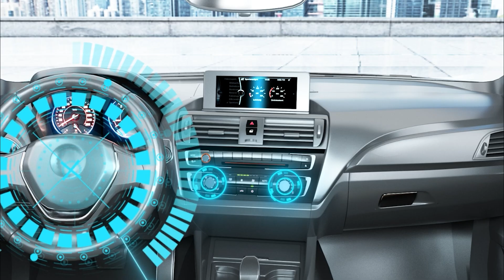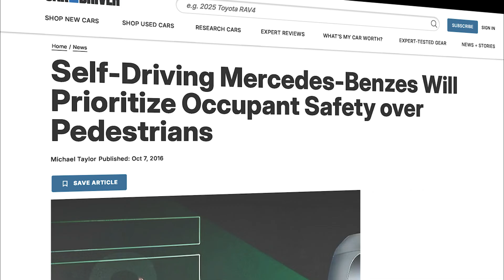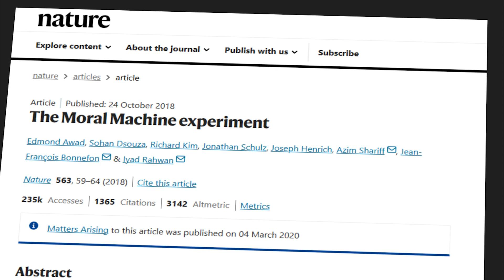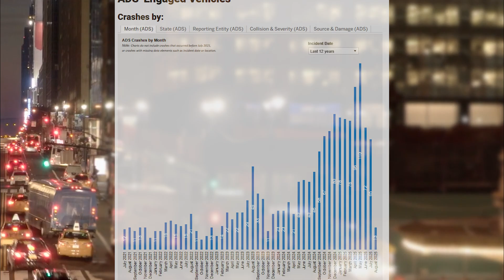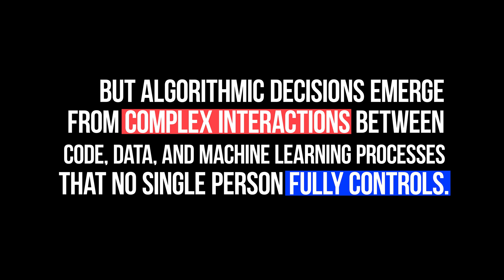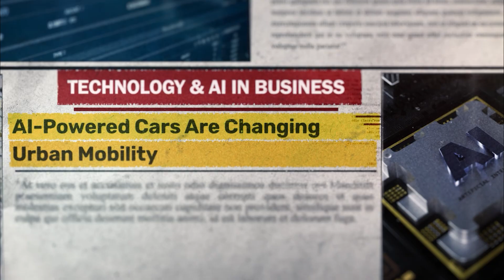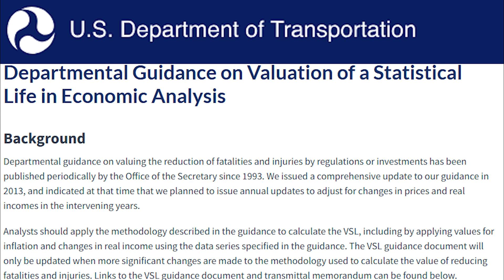Self-Driving Cars Have a Moral Problem We Can't Solve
What happens when a self-driving car has to choose who lives and who dies?
In just 0.3 seconds, an AI must decide: save a child crossing the street, or protect the passengers inside the car. This isn’t science fiction—it’s already happening. With millions of autonomous miles logged every year, we’re entering an age where algorithms, not humans, make life-and-death decisions.

This video dives deep into the AI trolley problem, real cases like Uber’s fatal crash, the hidden biases in machine learning, and the terrifying legal black hole of who’s responsible when an algorithm kills someone. Is it the programmer? The company? Or no one at all?

We’ll also explore how governments, corporations, and ethicists are wrestling with questions of morality, liability, and power—because the decisions made today will define the future of justice, responsibility, and human value.

⚠️ The future is automated. The question is: who pays the price when AI makes the wrong choice?